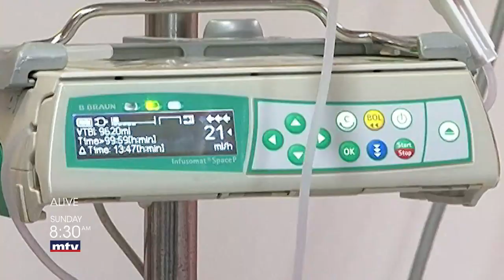Alive - Promo - حالة إنسانية